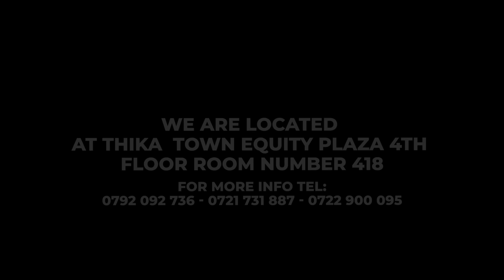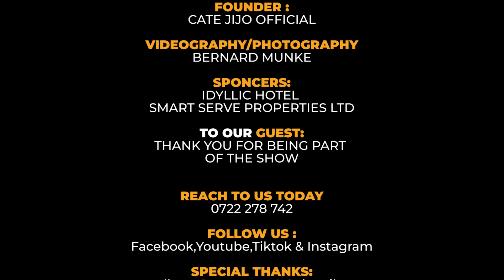Thayu wa guthikiriria /// Bishop Shammah & Kate Jijo Official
katejijo
THANK YOU FOR JOINING THE PREMIERE

Follow katejijoofficial on social platforms

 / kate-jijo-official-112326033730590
MY BOOK:

 / shackles-of-the-cage-by-kate-jijo-29722042